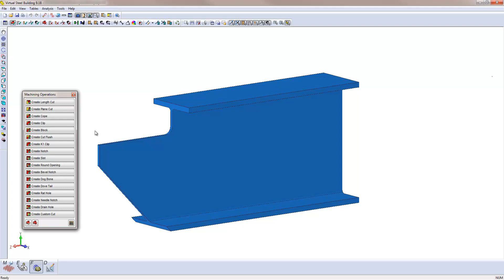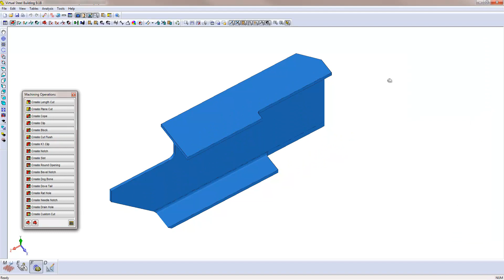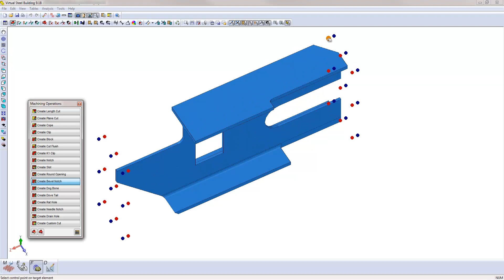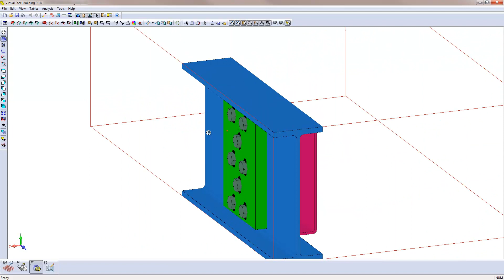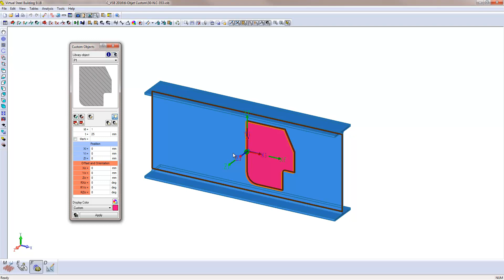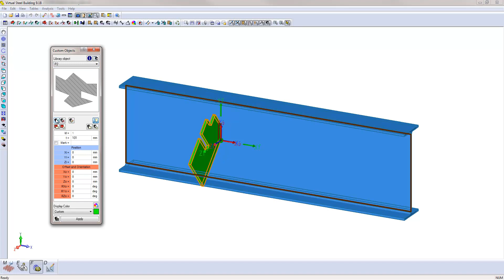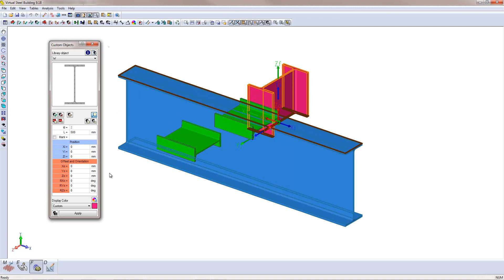SAFI Virtual Technologies - Analysis, Design, Detailing, Fabrication